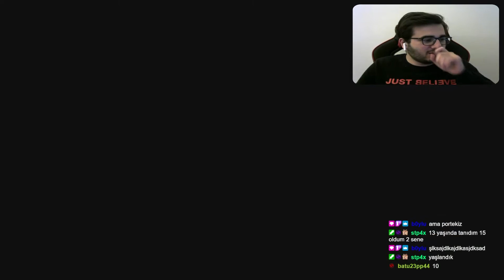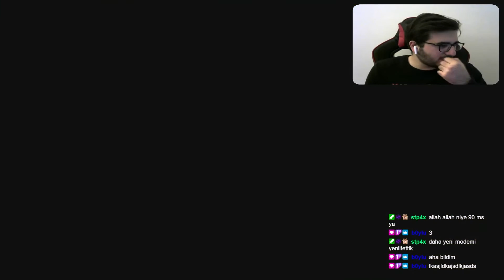15 TANE 80+ VE 80+ TOTW GARANTİLİ PAKET AÇTIK | PORTEKİZE BOLCA SELAM OLSUN | FIFA 23 PAKET AÇILIŞI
Herkese merhaba, dün akşam twitch kanalımda yayında 15 adet 80+ ve 1 adet 80+ TOTW yükseltmesi açtık.Umarım sizlere daha iyisi çıkmıştır.Son kısımda agalara özel bölümü unutmayın...

Şifacı,
Fifa,
Fifa 23,
Fifa 23 pack,
Fifa 23 paket açılışı,
Fifa 23 yükseltme,